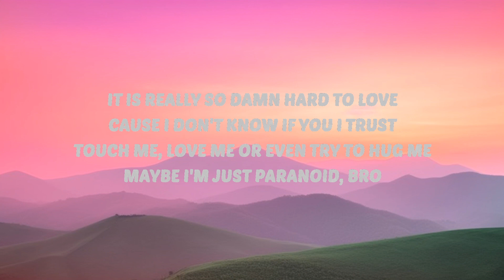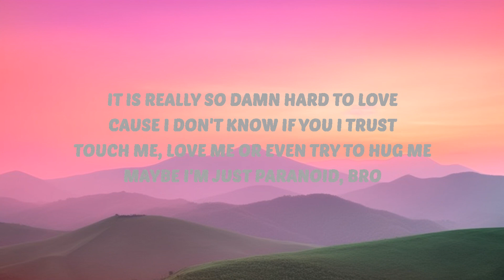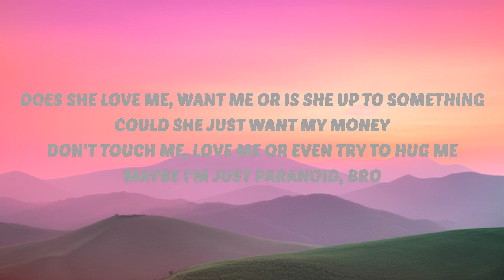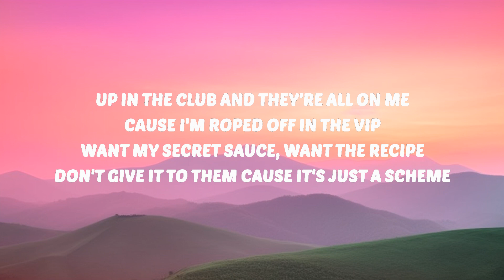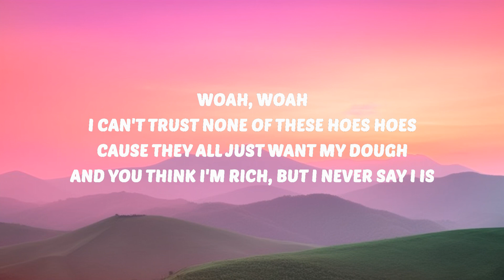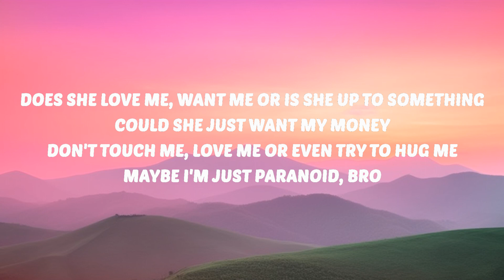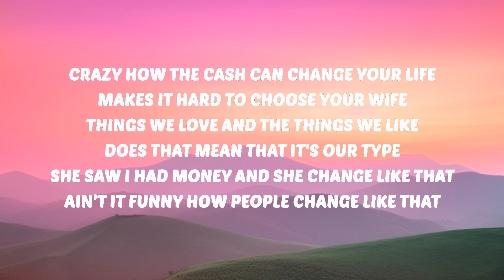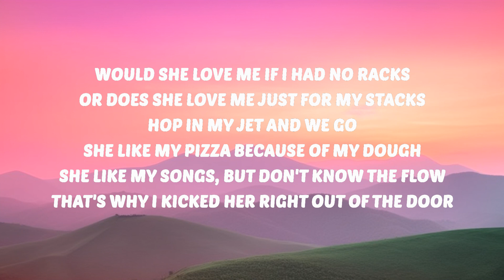Blake Schmitz - Paranoid (Lyrics) | 30 Min Lyrics